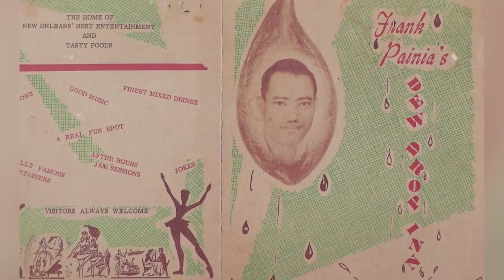The Messed Up Truth About The 1950s Music Industry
The social landscape in the early 1950s was shifting. The end of WWII signaled a time of economic growth, and technology was advancing — TVs were becoming commonplace in homes, opening up a whole new world of entertainment. Music, too, was changing, and the big band sounds of the 1940s were waning, while rock ’n’ roll was taking over.
The 1950s gave us some of the greatest music acts of all time, including Elvis Presley, Little Richard, Buddy Holly, and Chuck Berry. But there was a dark side to the industry, too. From stiffing Black artists on royalties to artists getting involved with underaged girls, this is the messed up truth about the 1950s music industry.

Missing royalties | 0:00
Segregated concerts | 1:30
Subject to Jim Crow | 2:39
Stolen hits | 3:51
Touring takes its toll | 4:58
Billie Holiday's tragic death | 6:12
Underaged girls | 7:24
Little Richard's bad deal | 8:39
Pay to play | 9:41
American Bandstand's dark beginnings | 10:59